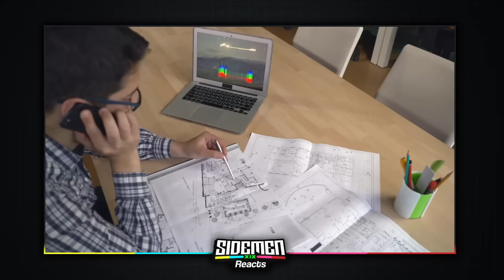PLACES THAT *SCIENTIFICALLY SHOULDN'T EXIST*!